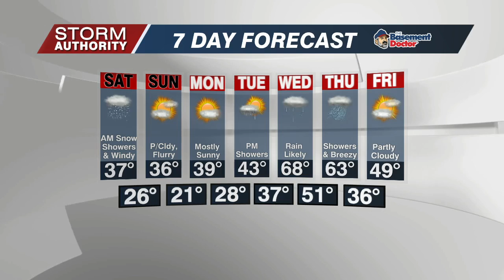5 PM Fri WX 3-25-22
5 PM Fri WX 3-25-22